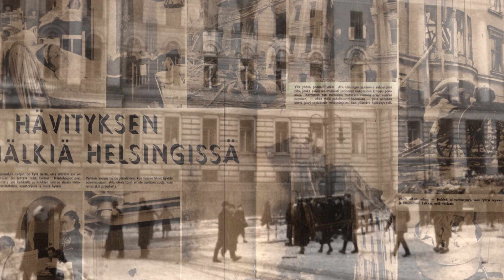Что Думали Финны О Начале Войны С СССР?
Сегодня мы рассмотрим отчет финской полиции о настроениях среди населения от 7 декабря 1939 года, Зимняя война вовсю идет и финны в принципе не сдерживали эмоций и мнений о происходящем. Повествование будет вестись от лица финской стороны.